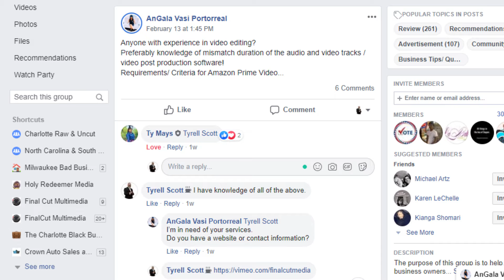Success in Charlotte NC, Video Production Company Final Cut Multimedia, with AnGala Vasi Portorreal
Success Story in Charlotte NC, Video Production Company name Final Cut Multimedia, with AnGala Vasi Portorreal.  Book Sidell Britton as your Professional Video SpokesPerson